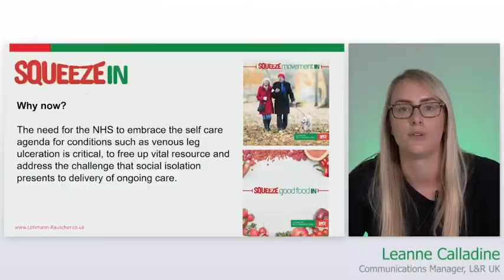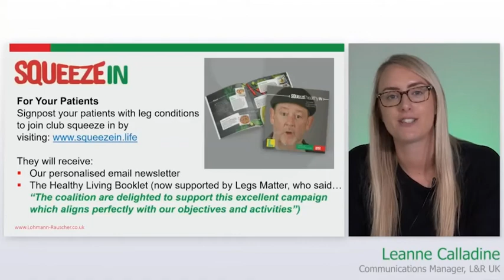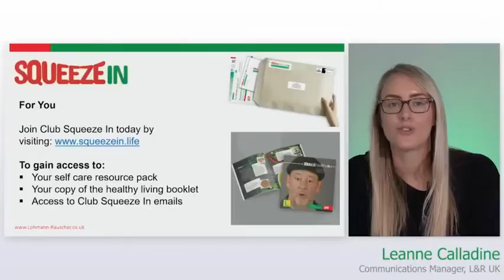Squeeze self-care In for clinicians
Join L&R to hear how the Squeeze In campaign, supported by Johnny Vegas, can help empower people to manage their leg health and support improved outcomes.